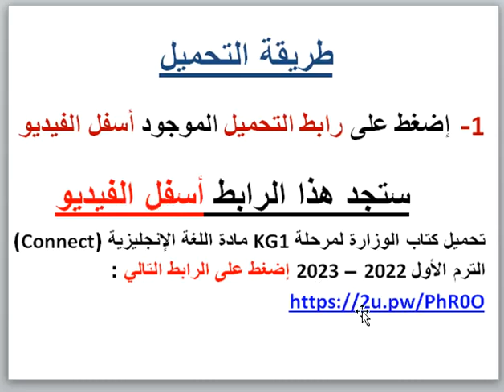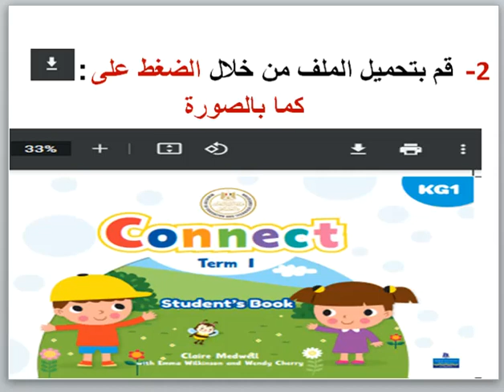تحميل كتاب الوزارة لمرحلة KG1 مادة اللغة الإنجليزية Connect الترم الأول 2022 - 2023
تحميل كتاب الوزارة لمرحلة KG1 مادة اللغة الإنجليزية (Connect) الترم الأول 2022 – 2023 إضغط على الرابط التالي